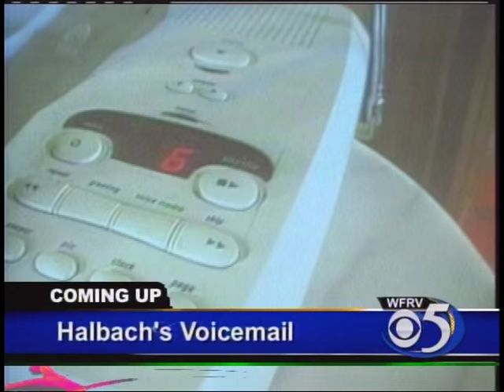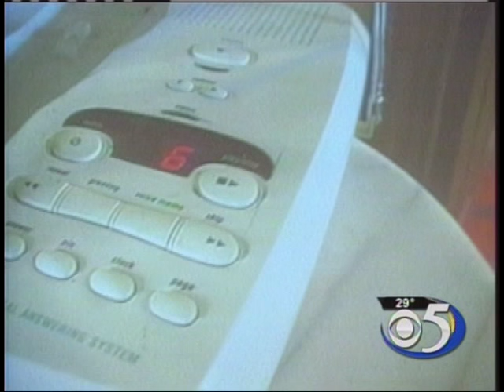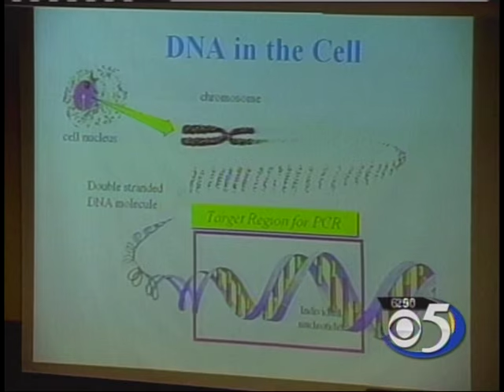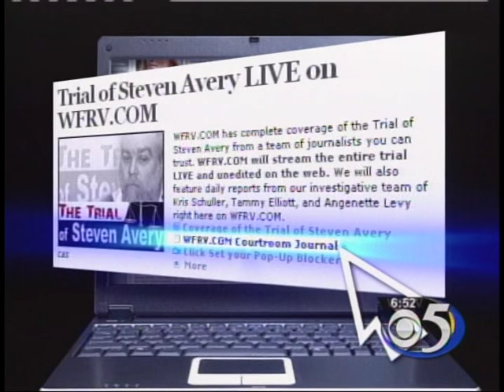Steven Avery Trial Commentary and Clips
Appleton criminal defense attorney, Robert Bellin from Hammett, Bellin & Oswald, LLC answers legal questions regarding the Steven Avery trial case. A special thanks to WFRV for giving Hammett, Bellin & Oswald some footage from the Avery coverage. Their reporters like Kris Schuler and Angenette Levy did a great job.